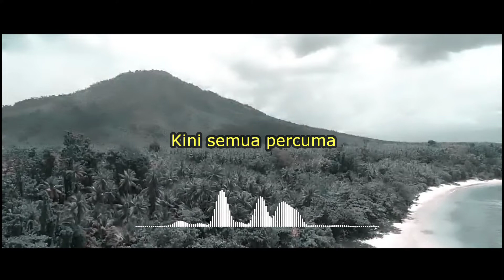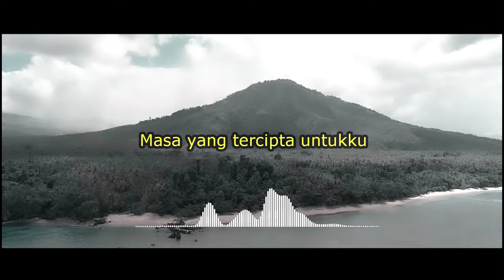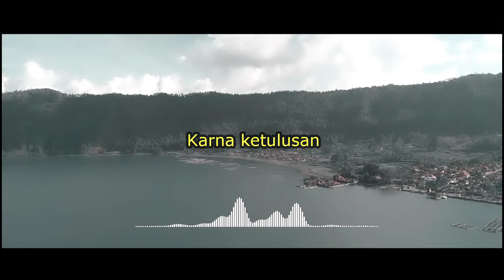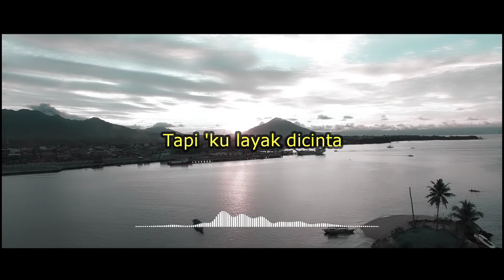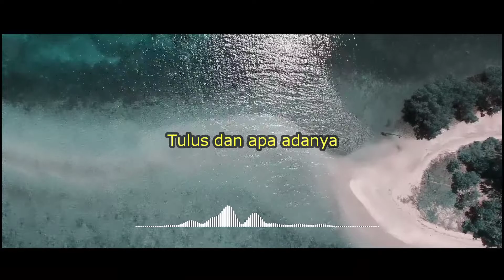TANYA HATI [PASTO] Video Lirik Cover by Darius Arkwright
Terima kasih sudah menonton dan mendengarkan video cover lirik ini. video yang digunakan dalam video ini aku ambil sendiri menggunakan drone dalam beberapa kesempatan. lokasi video antara lain: Pantai Pasir Panjang Tobelo, Kota Tobelo, Pulau Tulang, Pulau Koyobata, Pulau Meti, Desa Panglipuran dan Danau Batur di Bali.

Lagu ini teruntuk kalian yang sudah mencoba jadi yang terbaik tapi malah di buang, yang sudah tulus tapi malah ditinggalkan. Terkadang kita hanya perlu mengerti  bahwa dia bukan yang terbaik. Terkadang yang paling berusahalah yang paling sering terluka. Terimakasih telah mengenalkan arti dari pengorbanan. Semoga mewakili perasaan kalian semua :)

Jika ada kritik dan saran, Please comment dibawah.
Thanks.. !!

Lirik:

Tuhan tolonglah
Hapus dia dari hatiku
Kini semua percuma
Tak kan mungkin terjadi
Kisah cinta yang selalu aku banggakan

Kau hempas semua
Masa yang tercipta untukmu
Tanpa pernah melihat
Betapa ku mencoba
Jadi yang terbaik untuk dirimu

Oh mengapa tak bisa dirimu
Yang mencintaiku tulus dan apa adanya
Aku memang bukan manusia sempurna
Tapi ku layak dicinta karena ketulusan
Kini biarlah waktu yang jawab semua
Tanya hatiku..

Tanpa pernah melihat
Betapa ku mencoba

Kini biarlah
waktu yang jawab semua
Tanya hatiku..

video klip pasto tanya hati
download video lagu pasto tanya hati
cover lagu pasto tanya hati
lagu pasto tanya hati cover
download video klip pasto tanya hati